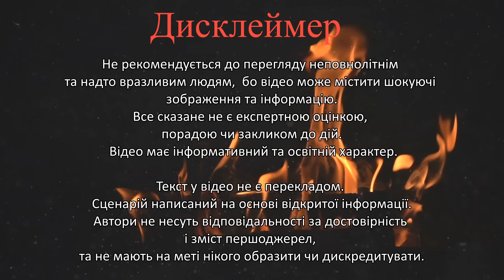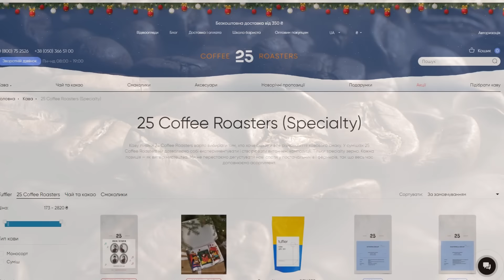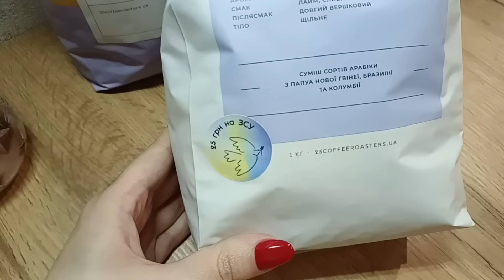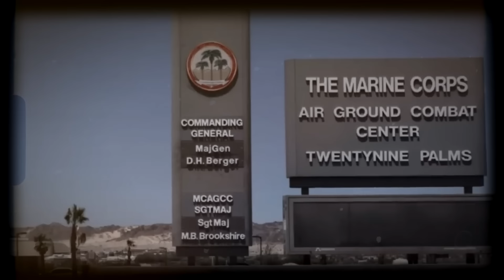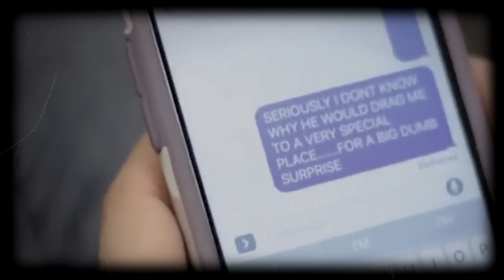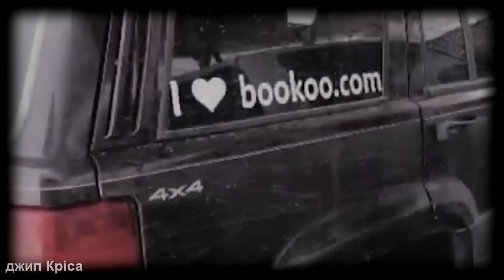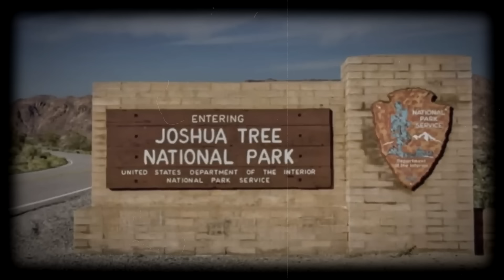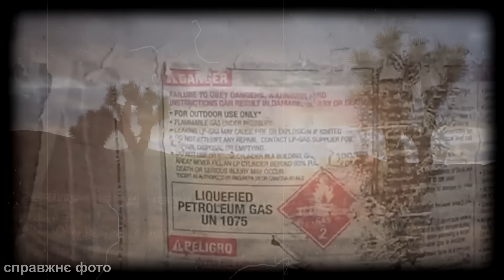Розкрито завдяки повідомленню | Брудні секрети Ерін Корвін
Знижка 20% на всю каву, окрім дріпів, комбо та дегустаційних наборів

Помел безкоштовний.
Також безкоштовно можна зпмовити спеціальні святкові наліпки на каву у подарунок близьким.  (Любій матусі, колезі, подружці, на день народження і т.д. Їх можна обрати в карточці товару).

Є доставка у Польщу, Румунію, Литву, Латвію та Єстонію
(кур’єром  безкоштовно при замовленні від 1500 грн)

Доставка по Україні безкоштовна, якщо замовлення від 350 грн.

00:00 - Початок
00:40 - Реклама
02:15 - Справа Ерін Корвін

Опис до відео:
Ерін Корвін – молода дружина морського піхотинця. Одного спекотного дня вирушає в мальовничий парк Джошуа Трі, що у Каліфорнії, аби придивитись там місця для фотозйомки.
Але дівчина так і не повернулась додому зі своєї поїздки. Масштабні пошуки на величезній території тривали декілька тижнів. А в цей час спливали все нові деталі її особистого життя, вказуючи на те, що дівчина мала брудні секрети...